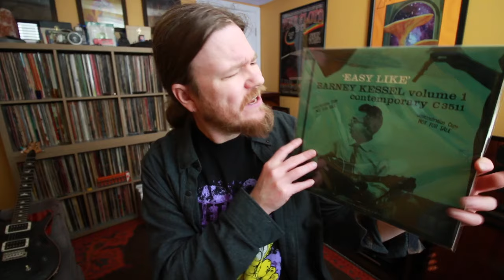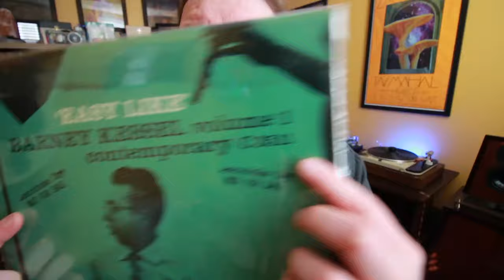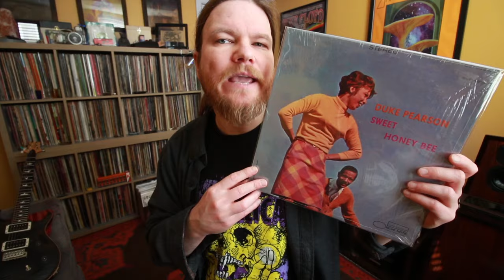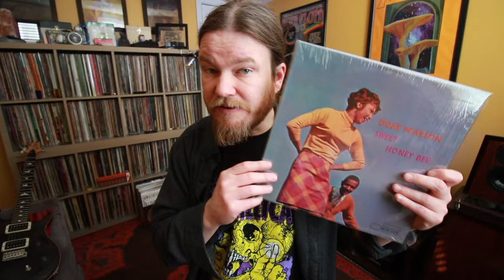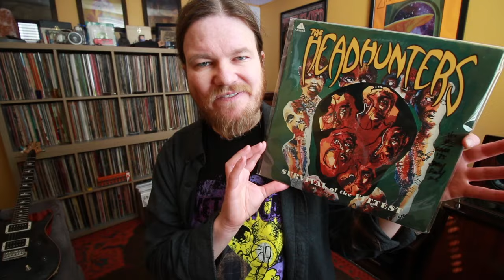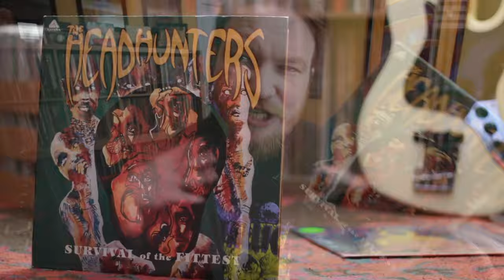A Herbie Pilgrimage and Indy Vinyl finds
We Decided to make the pilgrimage to Indy to see Herbie Hancock. While I was there I hit all my favorite record shops. Here are my finds and some Herbie footage!